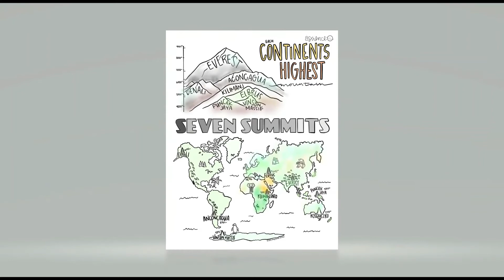Classical Conversations Cycle 1 Week 15 Science - Memory Work Song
I LOVE these Coloring Pages! I have I think ALL the sets now and they are wonderful!
Coloring Pages are from amysniderDESIGN on Etsy
West Richland, Washington
Science Pages
All Cycle 1 Pages

I am so glad that you found our channel and that you are here to grow and learn with us through our homeschool journey. This is truly an amazing time in our lives and we are excited to share it with you. If you have any questions or comments I would love to connect with you. Thanks again